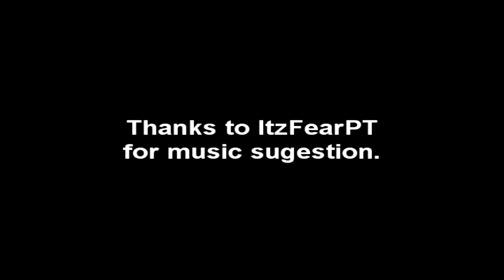KloserS Vs. InCepTionPT ( Dual Sight ) [1º]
Good game!

Want the songs? Ask for it!